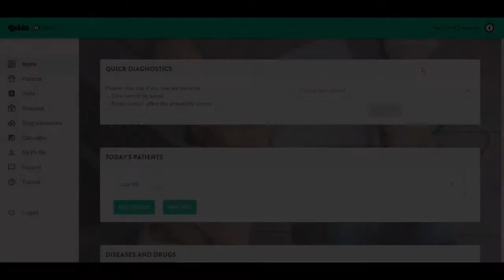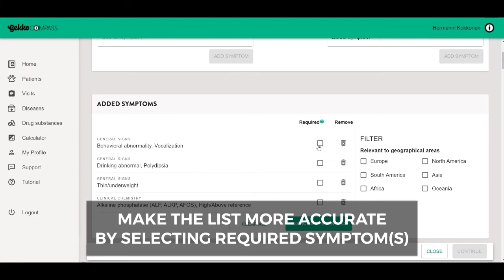GekkoCompass has a new handy feature to check fast the differentials based on the findings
What is it?? The owner stares at you and you have no idea where to start. GekkoCompass now has a new handy feature called “Test Patient”. This feature helps you to check fast the differentials based on your findings. Watch our short video to learn more!Get from symptoms to diagnoses and from diagnoses to treatments in the blink of an eye.